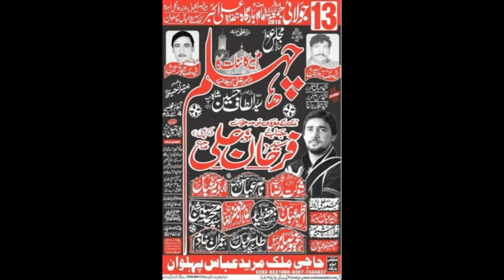Zakir Imran Khadim Bijli | 13 July 2018 | ImamBargah Shahzada Ali Akbar A.S Multan